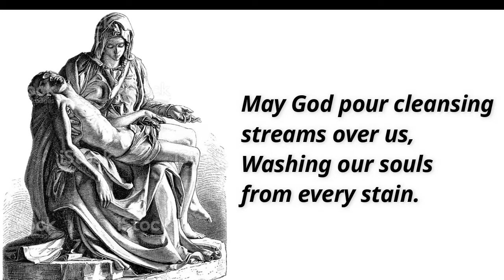Journey Through Lent | Symbols Of Lent | Sorrow | Mrs Sushila Pereira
In today's video, we learn that Our Lady of Sorrows is the perfect example of what it means to be a Christian. Ms. Sushila Pereira explains how Mary's 7 sorrows can guide us in our parental life & family as a whole.